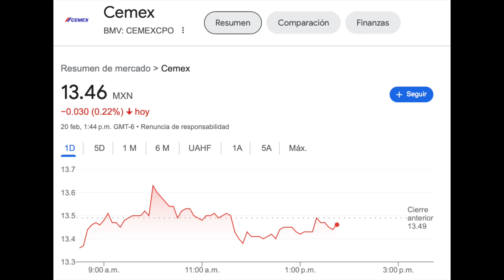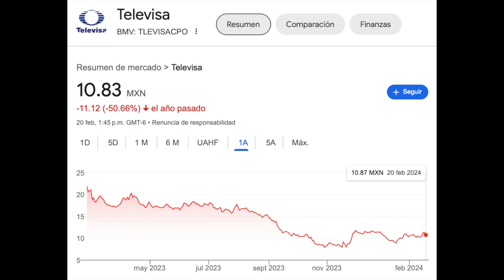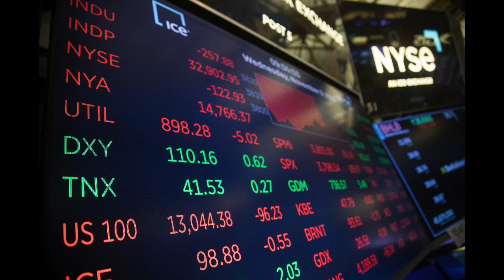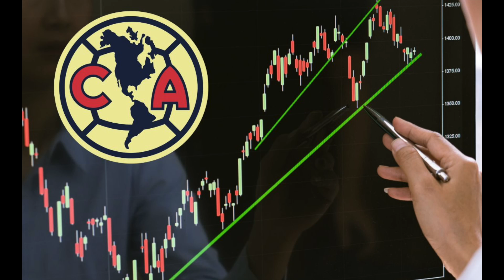Compra acciones del AMERICA?!? IMPENAL, MBAPPE al MADRID & los TRUMP PAPOS???